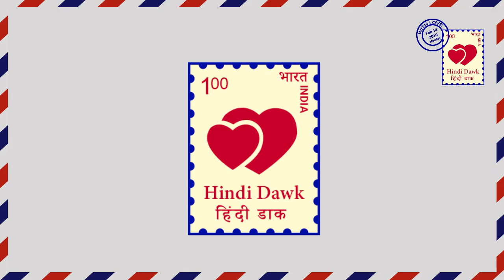ISHQBAAZ II PROMO II सबसे बड़े जश्न की तैयारी II BIG Celebration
Ishqbaaz II Star plus II As per the story line, Shivaay is all set to arrange Anika & vikram’s marriage. He isvery happy as Anika is getting married with Vikram. Is he really happy or just doing drama

इश्कबाज़ II स्टार प्लस II इश्कबाज़ में शिवाय अनिका की शादी की तैयारियां कर रहा है। वो खुद अनिका की शादी विक्रम से करा रहा है। क्या सच में शिवाय अनिका और विक्रम की शादी से खुश है या फिर शिवाय खुश होने का सिर्फ दिखावा कर रहा है।